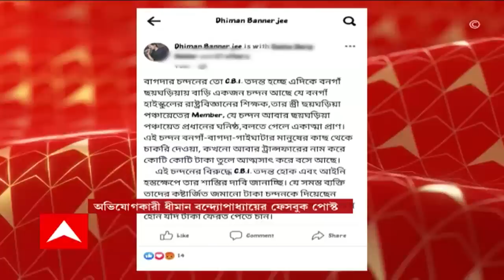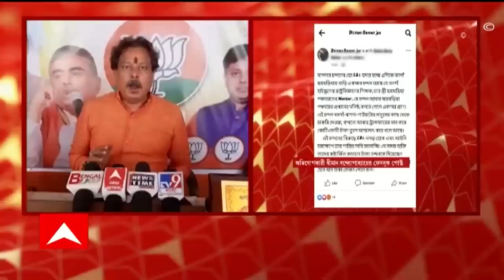Bongaon: এবার টেট-দুর্নীতির অভিযোগ উঠল বনগাঁর চন্দনের বিরুদ্ধে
বাগদাকাণ্ডের মতোই এবার টেট-দুর্নীতির অভিযোগ উঠল বনগাঁর চন্দনের বিরুদ্ধে। নাম না করে তৃণমূলের আদিবাসী সংগঠনের নেতার বিরুদ্ধে চাকরি ও বদলি করানোর নামে টাকা নেওয়ার অভিযোগে ফেসবুক পোস্ট। অভিযুক্ত তৃণমূল নেতা বনগাঁর ছয়ঘড়িয়া গ্রাম পঞ্চায়েতের তৃণমূল সদস্যার স্বামী। ফেসবুকে পোস্টে সিবিআই তদন্তেরও দাবি জানানো হয়েছে।